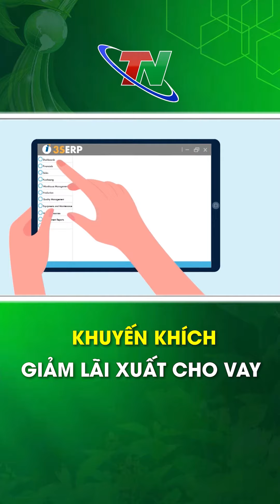Khuyến khích giảm lãi xuất cho vay | Thái Nguyên TV